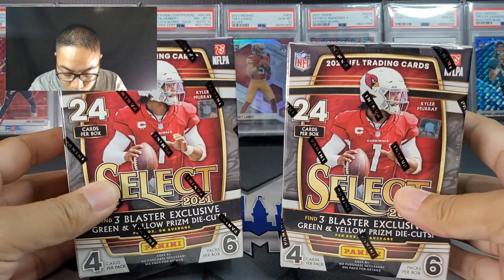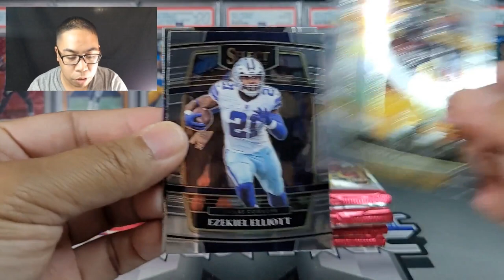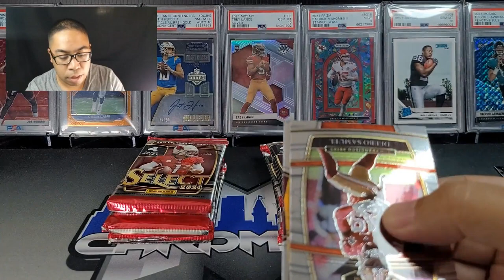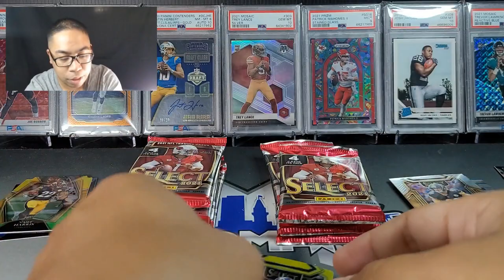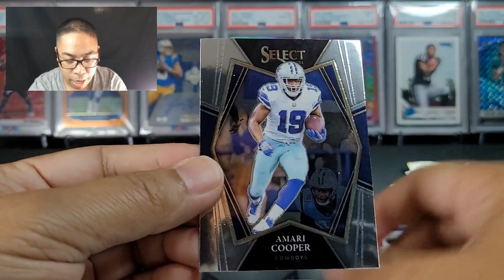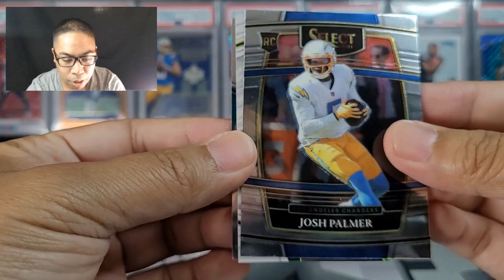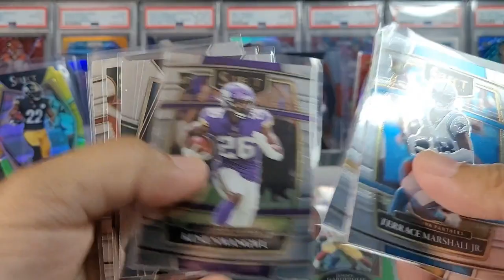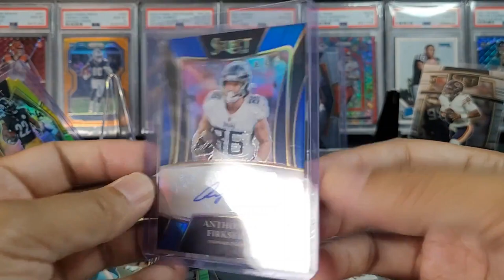Sports Card Hunting! Target Restock Found! Unexpected Auto Pull: 2021 Select Football Blaster Box!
Sports Card Hunting Tip: Ask your local FB and/or Local Card Groups when various restocks happen, the more people share info, the more likely you are to find retail!

Today I tried a new Target and caught the vendor finishing up stocking the shelves, there were a bunch of other people getting product, but I was lucky everyone shared and split up the stock! I passed on all of the optic for someone who never has opened up optic before and only walked away with 2 select blaster boxes. Need the good card mojo!

To claim a giveaway prize, you will have (5) days to claim from the date of the video, you must claim by messaging me on Instagram or Twitter. Must be a Subscriber to win, (will ask for youtube verification).

Chapters:
Below is my current PC: If you have any extra's feel free to send my way.

Address:
Mike Cardmanic
2930 Domingo Ave
BOX 1047

Reggie Miller
Damian Lillard
Stephen Curry
Klay Thompson
Charles Woodson
Warriors and Raiders Autos
I’ll have more football and basketball, free giveaways, more random basketball card hobby pack openings. Subscription boxes, Mega boxes, hanger boxes, retail packs, cello packs, fat packs and more. If you would like to do a collaboration, please let me know. If you plan on being at any Bay Area, CA Sports Card Shows and would like to say hi during one of my Vlogs, I would love to connect!